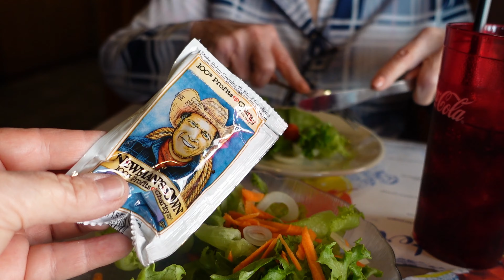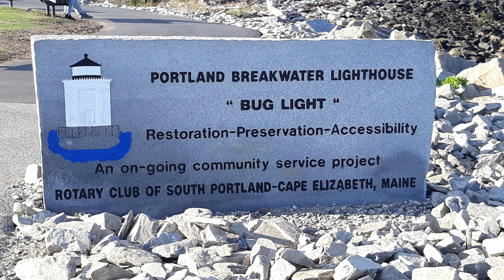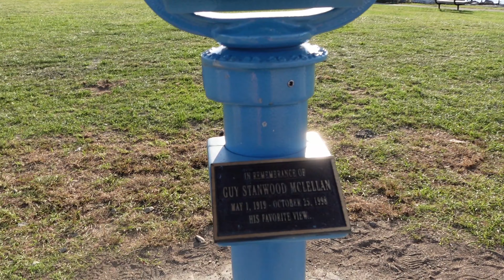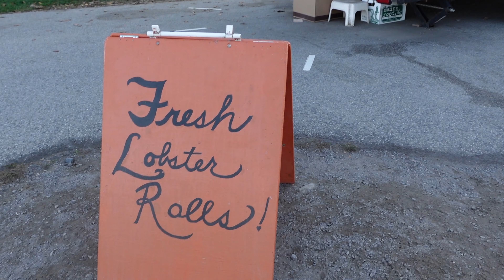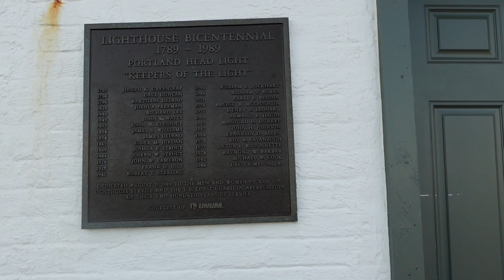🍂Fall in Portland, ME - Two Portland, Maine Lighthouses and J's Oyster🦪